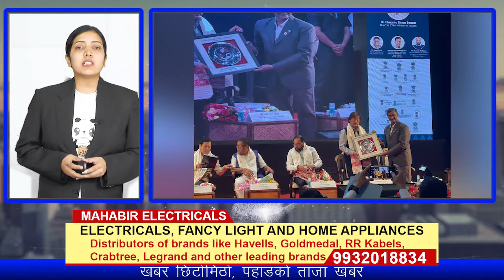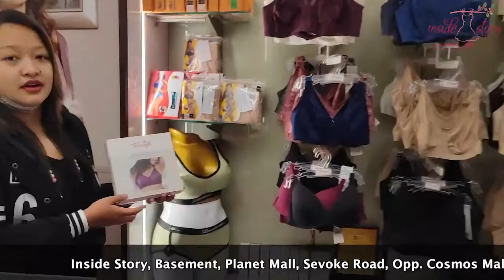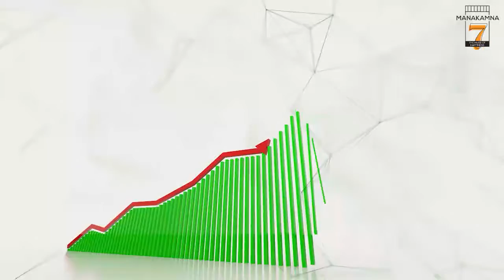खबर छिटोमीठो | 20th May 2022